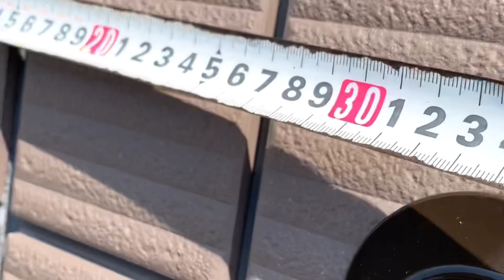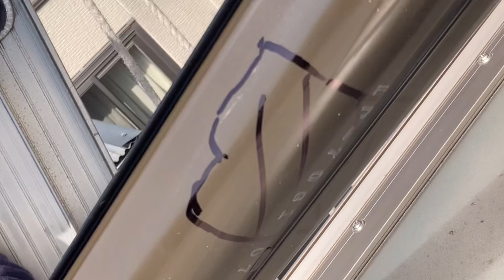エアコン屋の仕事 配管化粧カバー更新工事！経年劣化でジャバラがどっか行っちゃった😅化粧カバーがずり落ちてます！今回は化粧カバーの更新状況を解説してみた#エアいる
エアコン屋の仕事
配管化粧カバー更新工事！

経年劣化でジャバラがどっか行っちゃった😅
化粧カバーがずり落ちてます！

今回は化粧カバーの更新状況を解説してみた

化粧カバー更新をお考えのお客様と
エアコン屋さんの新人さんに送る動画です。

化粧カバーのみの更新！
エアいる.comでエアコン屋さん無料で紹介中😘

化粧カバーが歪んで見栄えが悪くなって、、、
更新したいけどどこに頼めばいいの😱

とにかく
エアコン付けたい、、、

そこのあなた！

エアコン屋さんがココにいる！

【関連動画】
エアコン屋の仕事 配管の化粧カバー更新！グニャグニャに経年劣化で変形した化粧カバーを更新した！今回は化粧カバーの更新状況を解説してみた😅エアいる